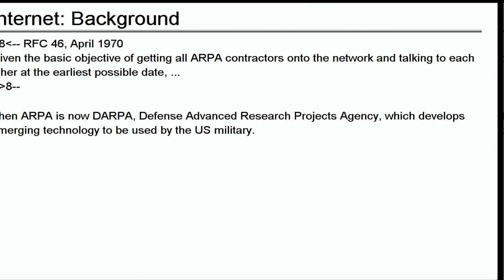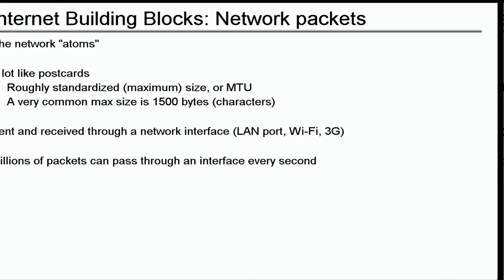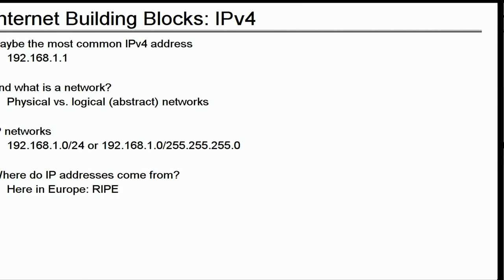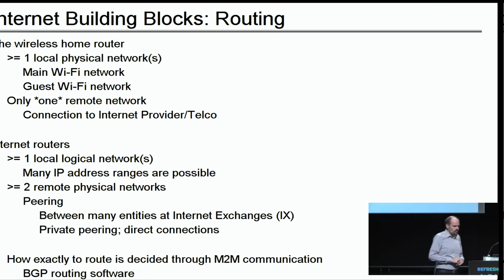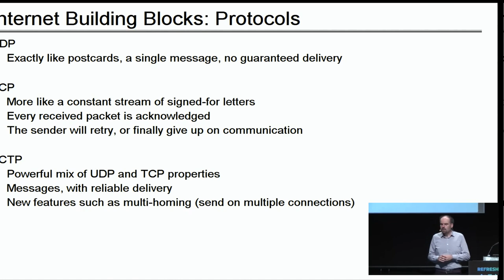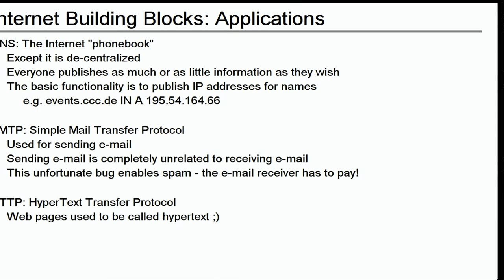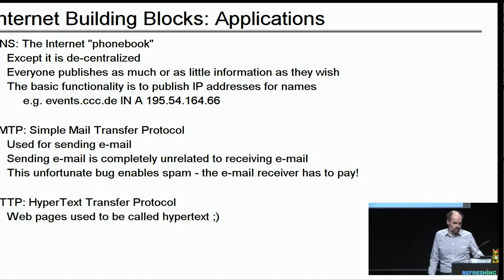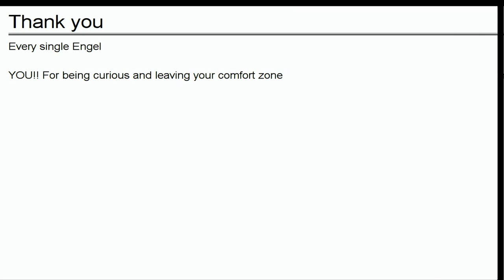35C3 - How does the Internet work? - deutsche Übersetzung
An explanation of Inter-Net and everyday protocols

This Foundations talk explains the systems and protocols that make up the Internet, starting from a laptop with a Wi-Fi connection. No particular technical knowledge required.

Many consider "the Internet" a utility similar to electricity - and that's a great attitude! - but for most, "the Internet" only means access to a few centralized services offered by mega-corporations "for free", around which people build their entire social and professional lives.

Come along for a look behind the scenes of all those fancy websites, let's go through what the Internet actually is!

Knowing the difference between the network and services reachable through the network is perhaps more important than ever, because if we implicitly give service providers all the power by never asking for a public, utility-like network then that's the end of the Internet as we know it. Key word: Net neutrality.

So in this talk we will discover the network. In simple terms and without too much technical detail we'll start out with the "atom" of networks the packet, then cover the fundamental Internet Protocol (IPv4-only for simplicity), we'll try to answer what is a network? - not obvious it turns out, we'll look at where do IP addresses come from? and then we'll move on to the Internet cornerstone that is routing. We'll approach routing from the perhaps most well-known router - the wireless home router - and then look at how similar or dissimilar routers on the Internet are to that home router, leading us to a look at the routing protocol which constantly determines how our packets flow throughout the world.

Those are the basic building blocks of the Internet. Now for some delicious alphabet soup!

We'll take a step toward applications and compare UDP, TCP and SCTP, which are all used together with IP for most if not all end-user Internet communication.

Finally, we'll arrive at the most common applications, looking into how DNS (domain names), SMTP (sending email) and HTTP (web) work.

All of this is actually surprisingly simple and surprisingly old. None of it was built to be secure.

The goal is that you will gain an understanding of the structure of the Internet, that you will be able "see through" the browser, email client and web service facades, because now you know what's going on behind the scenes, and everything that's actually possible with a public utility network - far more than centralized consumption/you-are-our-product services.

Peter Stuge